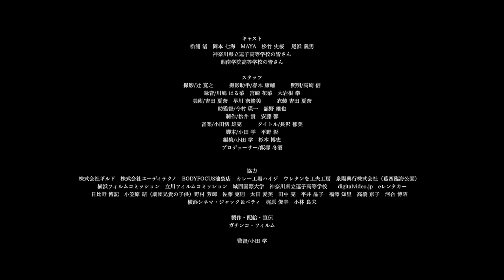映画【わたしの王子】予告編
若手映画監督とともに映画を創るプロジェクト【ガチンコ・フィルム ワークショップ】VOL.03作品（2014年 / 日本）

公開：2014年7月19日～8月1日　横浜シネマ・ジャック＆ベティ

監督：小田 学
撮影：辻 寛之
撮影助手：春木 康輔
照明：高崎 信
録音：川嶋 はる菜 / 宮崎 花菜 / 大岩根 拳
美術：吉田 夏奈 / 早川 奈緒美
衣装 吉田 夏奈
助監督：今村 瑛一 / 舘野 雄也
制作：松井 貴 / 安藤 馨
脚本：小田 学 / 平野 彰
編集：小田 学 / 杉本 博史

出演：松浦 渚 / 岡本 七海 / MAYA / 松竹 史桜 / 尾浜 義男

協力：株式会社ギルド / 株式会社エーディテクノ / BODYFOCUS池袋店 / カレー工場ハイジ / ウレタンを工夫工房 / 泉陽興行株式会社（火災臨海公園 / 横浜フィルムコミッション / 立川フィルムコミッション / 城西国際大学 / 神奈川県立逗子高等学校 / digitalvideo.jp / eレンタカー / 日比野博記 / 小笠原結（劇団兄貴の子供） / 野村芳輝 / 佐藤克則 / 太田愛美 / 田中亮 / 平井晶子 / 福澤知里 / 高橋京子 / 河合博昭 / 横浜シネマ・ジャック＆ベティ / 梶原俊行 / 小林良夫

プロデューサー：飯塚 冬酒
製作・配給・宣伝：ガチンコ・フィルム